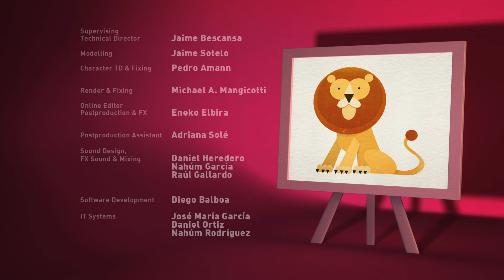Let's Go Pocoyo- Pintando caras (S03E35)